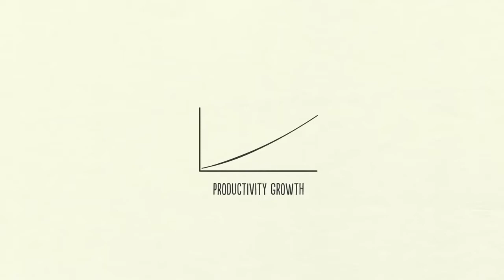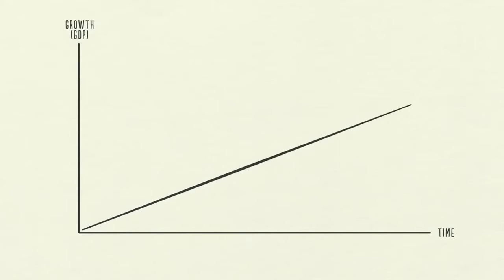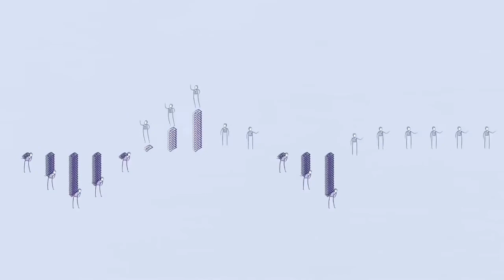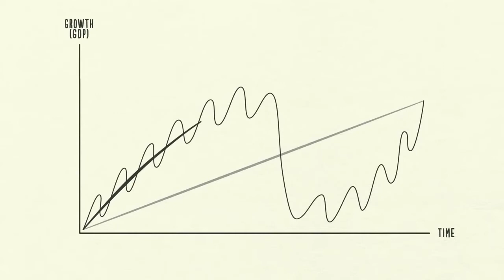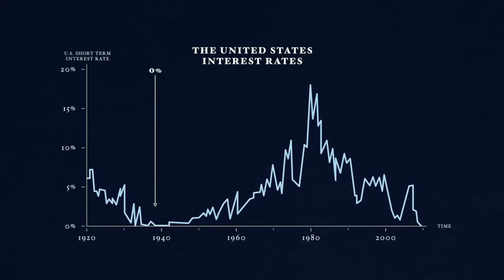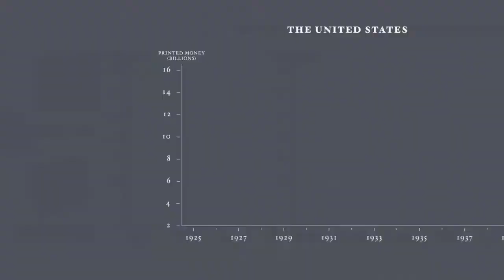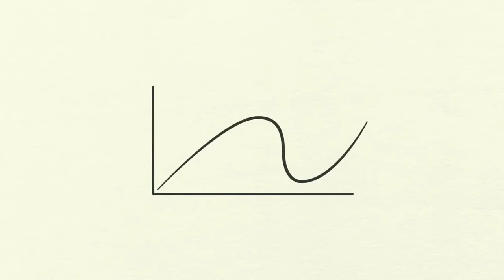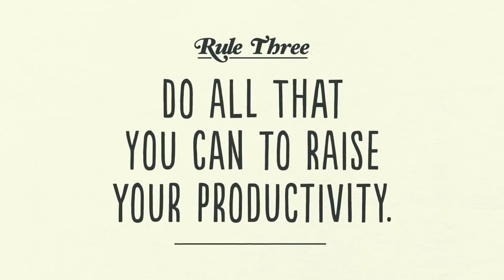การทำงานของเครื่องจักรเศรษฐกิจ (Ray Dalio) | LIVE&LEARN Story EP4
How the Economic Machine Works